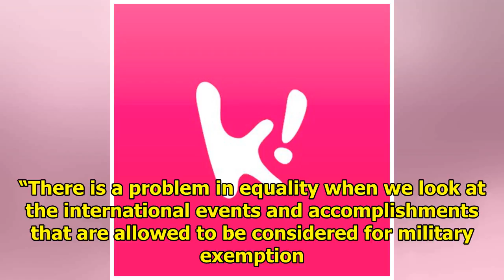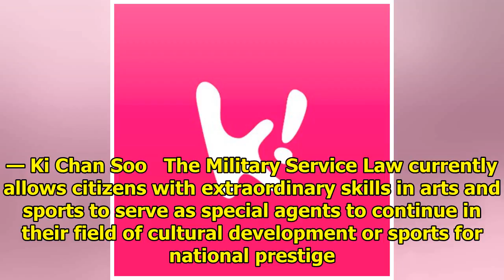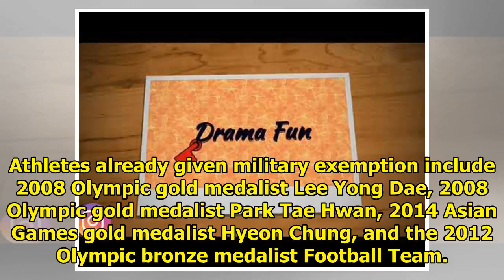National Assembly Politician Talks About the Possibility of BTS Receiving Military Exemption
The Bareun Mirae Party‘s Ha Tae Kyung brought up the issue of military exemption and the equality of...